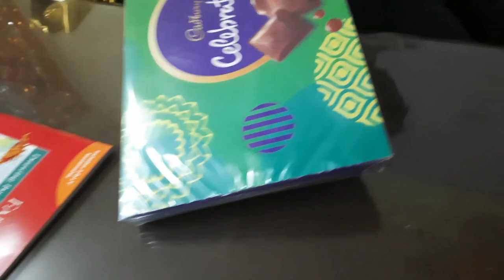आज मेरे बेटे का बर्थडे है खुश है | बर्थडे गिफ्ट unboxing व्लॉग | जन्मदिन विशेष VLOG❤B'Special❤Part1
आज मेरे बेटे का बर्थडे है और वो बहुत खुश है | बर्थडे गिफ्ट unboxing व्लॉग |